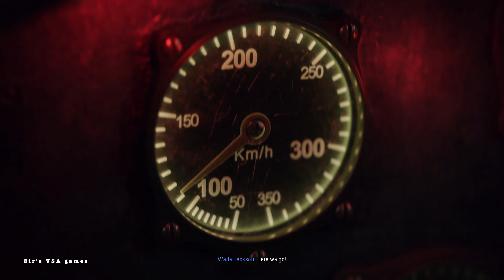Call of Duty Vanguard -The Fourth Reich 1945- Next-Gen Ultra Realistic Graphics [4K UHD]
Call of Duty Vanguard - Gameplay campaign Final mission. Played on PC. Next-Gen Ultra Realistic Graphics [4K UHD].
The 9th and final mission featured in Call of Duty: Vanguard Campaign! In “The Fourth Reich" you play as Arthur Kingsley, Polina Petrova, Lucas Riggs, Wade Jackson. Having executed their plan to perfection following their capture, Task Force One has escaped from the Nazis and is fully aware of what Project Phoenix could mean for the rest of the world.